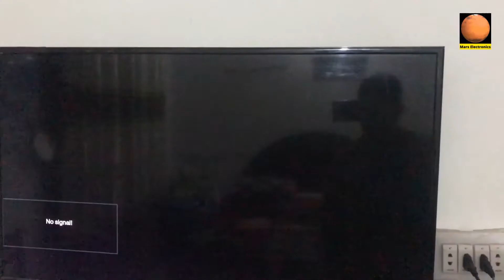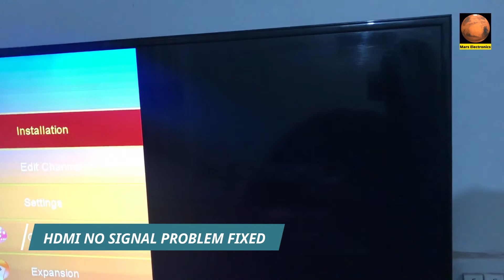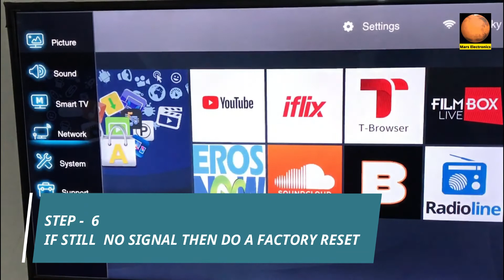JVC SMART TV HDMI NOT WORKING, JVC TV HDMI NO SIGNAL PROBLEM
Yeh video JVC led tv hdmi not working,JVC tv hdmi no signal problem k bare main hai by Mars electronics,

______TAGS______

Guys Subscribe my channel Mars Electronics to watch smart tv repairing and smart tv troubleshooting, I have many videos on my channel regarding tv backlight replacements,how to reset tv to factory settings,JVC tv black screen fix,JVC tv factory reset codes,access JVC tv service menu,how to reset firetv stick,hdmi no signals on tv,how to fix hdmi no signals,smart tv not cJVCecting to wifi,android tv wifi problems,universal board repairing,universal module str 5 wire,crt tv repairing in hindi,tcl tv software update,how to update led tv software via usb,how to solve ghost image,lvds mapping,panel repairing,panel voltages explained in hindi,JVC tv hdmi no signals,hitachi tv black screen,thomson tv black screen,sony tv black screen,sony tv cec arc,philips tv black screen,telefunken tv black screen,JVC tv black screen,JVC tv hdmi no signals,JVC tv stuck on logo,JVC tv hdmi no signal,JVC tv wont turn on,factory reset sceptre tv with remote,without remote,JVC tv factory reset,JVC tv has white dots on screen,JVC tv hdmi no signals,JVC tv black screen fix and many many more videos,